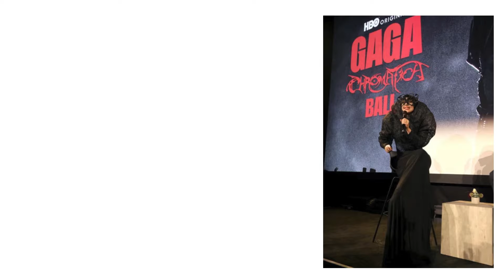Lady Gaga Returns to Her Red-Carpet Roots in a Mechanical “Car Part” Dress | SPLENGO FASHION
Lady Gaga red carpet fashion 2024
Lady Gaga’s bold red carpet style statement
lady gaga red carpet dresses
Lady Gaga Selva designer dress

Dear Fashion and Beauty Enthusiast,

Imagine a world where your passion for fashion and beauty doesn’t just shine – it dazzles. Picture a place where every post, every story, and every tutorial you share isn’t just seen – it’s celebrated. Welcome to SPLENGO, the dynamic social networking platform specially curated for individuals who live and breathe fashion and beauty.

### Your Unique Vision, Our Vibrant Stage

In the heart of SPLENGO lies a vibrant community of creators just like you – individuals who see fashion and beauty as powerful forms of self-expression, artistry, and creativity. Our platform isn’t just a space; it's a canvas, a stage, a runway, and a gallery – all rolled into one.

**Unleash Your Inner Fashion Icon**

From the moment you set up your Creator Account, SPLENGO transforms into your personal branding playground. Imagine crafting a profile that screams your style, flaunts your expertise, and radiates your personality. Whether you're a makeup artist, a fashion model, a beauty guru, or an influencer, this is your moment to shine.

**Express, Engage, Inspire**

What if your next post could captivate thousands? On SPLENGO, it can. Share your fashion tips, showcase your latest clothing line, or drop a mesmerizing makeup tutorial. Every image, video, and story you post is an opportunity to connect, engage, and inspire a like-minded audience that appreciates your art.

**Turn Passion into Profit**

Now, imagine turning your creative flair into a thriving business. With SPLENGO’s upcoming shop feature, setting up your own store is a breeze. Picture your followers shopping directly from your profile – clothing, beauty products, accessories, all seamlessly integrated. And the best part? Monetization is at your fingertips. Earn money and commissions from every product you share and sell.

**Join a Thriving Community**

SPLENGO is more than just a platform; it's a movement. A place where your audience doesn’t just follow – they grow with you. Connect with fellow enthusiasts, build a loyal following, and establish your presence in the fashion and beauty world.

### The Future Looks Bright

We're not stopping there. Soon, you’ll be able to link and tag products directly in your posts and videos, making it easier for your audience to shop the looks they love. And with our upcoming Account Monetization, your efforts will be rewarded through ad revenues shared with our valued creators.

**Why SPLENGO?**

- A dedicated platform for fashion and beauty professionals and enthusiasts.
- Streamlined content creation, shop setup, and product tagging.
- A global community to engage with and grow your audience.
- A one-stop destination for fashion and beauty inspiration, advice, and shopping.
- Easily convert your creative work into a source of income through product sales and collaborations.

### Your Invitation Awaits

Step into the world of SPLENGO and turn your passion into a fulfilling and rewarding venture. It's not just a platform; it's your stage. Your runway. Your world.

to create your SPLENGO account and embark on an exciting new chapter in your content creation journey.

Can't wait to see your creativity sparkle and shine on SPLENGO!
With excitement, SPLENGO

Explore the latest trends, style inspiration, and exclusive insights into the world of fashion. From runway reports to celebrity fashion, we bring you the hottest looks and insider tips from industry experts. Discover interviews with fashion icons, beauty guides, and in-depth features on emerging designers. Get ready to indulge in captivating editorials that showcase cutting-edge fashion photography and artistic expressions. Stay ahead of the fashion curve with our curated content that covers everything from street style to red carpet glamour. Join us as we celebrate the ever-evolving world of fashion and ignite your passion for all things stylish.

Discover the world of fashion and beauty through a kaleidoscope of creativity and inspiration! Follow us across our vibrant platforms -  @splengoofficial   ,  @SplengoFashion  ,  @SplengoBeauty   and  @SplengoRunway   where we curate the latest trends, style guides, and glamorous runway moments.